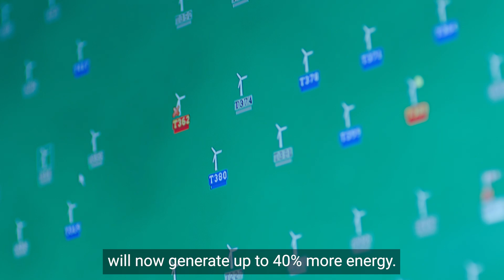bp boosts renewable energy production and efficiency at US wind farm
bp has completed a major technology upgrade at its Fowler Ridge 1 wind farm in northwest Indiana that will enable the site to produce more power, more efficiently and with greater reliability.